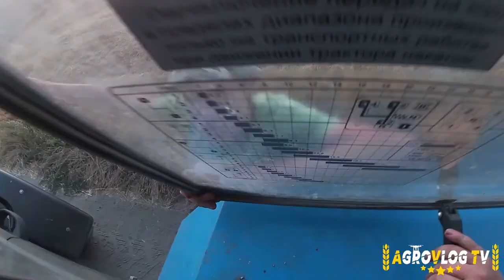🔥ŻNIWA ZIMĄ?🔥ON CI WŁĄCZY, WYPAD ŁADUJE🤣800k NA TIKTOKU?🔥CZYLI SPÓŹNIONY VLOG ZE ŻNIW🔥AGROvlogTV🔥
👀CZYTAJ OPIS👀

🔥Witam cię w nowym filmie, jeśli ci się podoba, zostaw 👍 oraz suba.🔥

Nagrywam:
-GoPro hero 7 white
-Akcesoria
-Statyw hama Star 75 125-3D
-Velbon videmate 638
-Nikon d3100

MUZYKA W TYM FILMIE NIE JEST MOJĄ WŁASNOŚCIĄ, I NIE ROSZCZĘ SOBIĘ DO NIEJ ŻADNYCH PRAW.